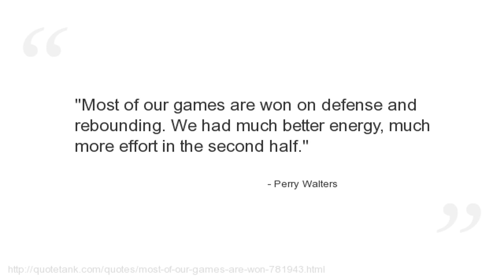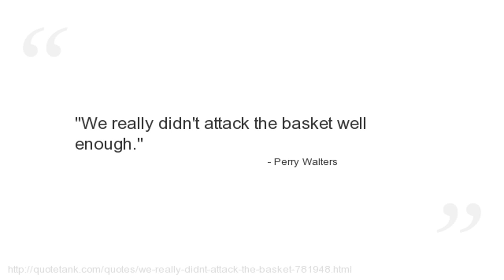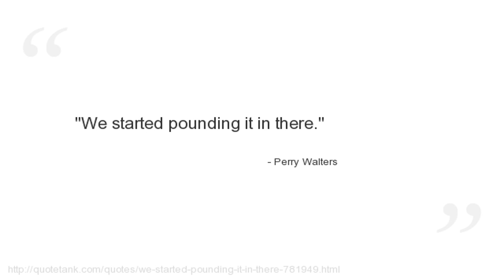Perry Walters Quotes